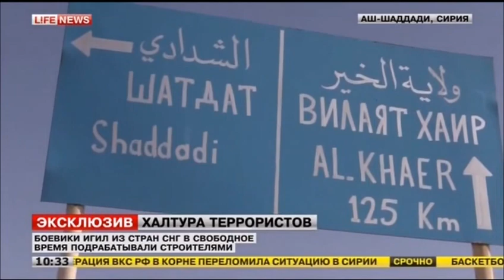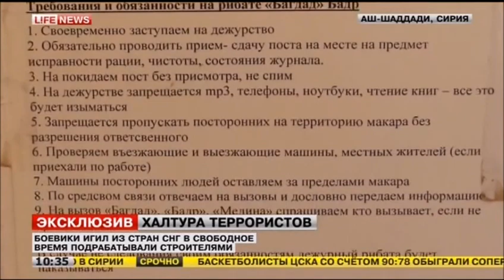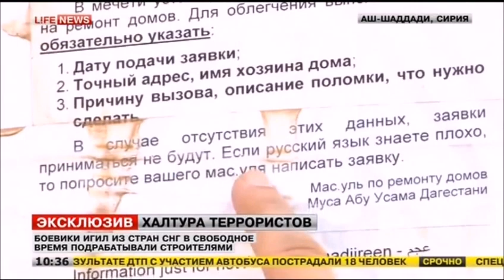Строим Фундаменя, Брявно, Криша. Спросить ИГИЛ-ДАИШ. LIFE | NEWS.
Эксклюзив от ЛАЙФ НЬЮС.  Боевики из СНГ в свободное время подрабатывали в ИГИЛ строителями. О том, что значительную часть иголовцев в Аш-Шаддади составляли именно русскоязычные боевики - подтверждают ополченцы-курды, которые теперь контролируют город. Как удалось выяснить специальным корреспондентам LifeNews в Сирии, русский язык встречается не только в документах боевиков, но и на дорожных табличках. Казнённый шпион и правда мог быть одним из неизвестных героев и борцов с терроризмом, тогда слава ему и вечный покой.
Наравне с арабским и английским языком, кириллица использовалась в указателях на Шаддади, Дейр-эз-Зор и Вилаят Хаир и Ракку. . lifenews.ru